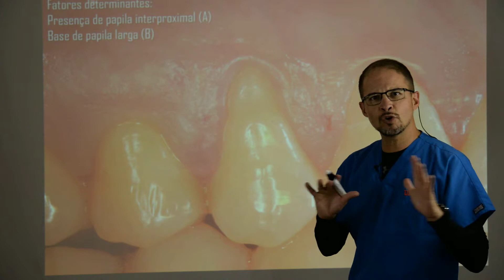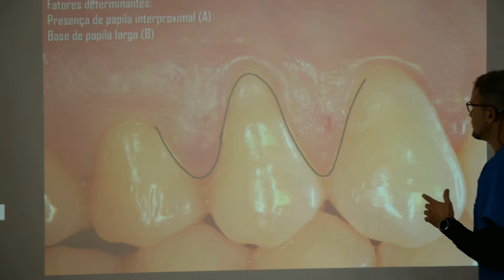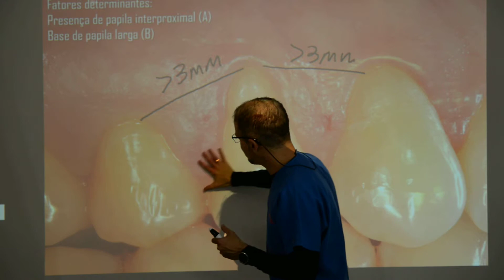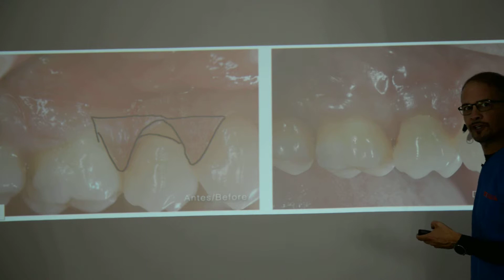(Ep 06) Papila: os 3 fatores para recobrimento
CONHEÇA NOSSO CURSO COMPLETO DE MUCOGENGIVAL, IMPLANTE DE ZIRCONIA, PERIODOTIA E ENXERTOS MODERNOS (DE AUMENTO DE COROA ATE EXTRAÇÃO ATRAUMATICA DE MISCH). LINK PARA INSCRIÇÃO Para acessar outros conteúdos gratuitos sobre Periodontia e Implantodontia do Instituto Ricardo Gapski acesse
Caso deseje obter informações sobre cursos presenciais da equipe GOPERIO, acesse
Este vídeo descreve algumas características que são imperativas afim de se obter recobrimento cirurgico de recessões gengivais @GOPERIO Regras de divulgação de vídeo GOPERIO: Este material e informações apresentadas não deve ser usada como provas contra cirurgiões-dentistas. O canal entende que a Odontologia é uma ciência em que cada cirurgião dentista possui sua capacidade de diagnóstico e tratamento, e que depende de caso a caso. O canal possui o ÚNICO e exclusivo intuito de dividir conhecimentos, e não ter caráter de que é certo ou errado feito por outros cirurgiões dentistas.